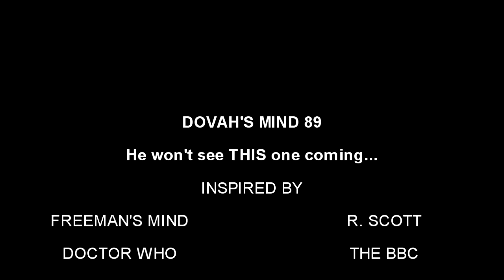Dovah's Mind Episode 89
Follow the adventures of the young, Dragon Obsessed Drow, Caliborn, as he wanders across Skyrim on a journey to become the Dragonborn. Find out how he fares in this Mind series, inspired by Ross Scott's Freeman's Mind.